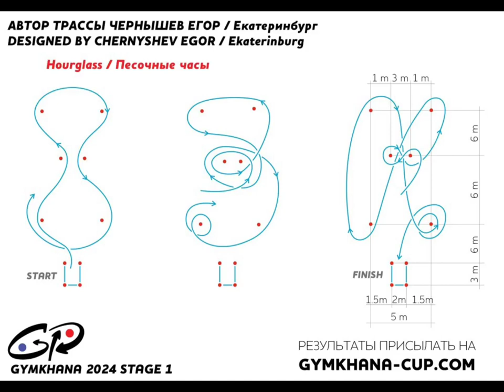2024Gymkhana GP stage1/Baohua Song/China/VOGE300R/45.958 heat1